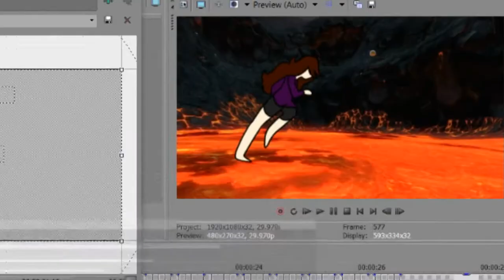the floor is lava | meme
why is it called a meme if its not even funny